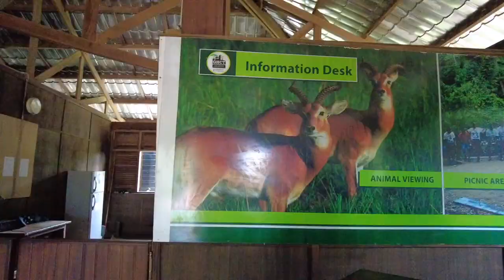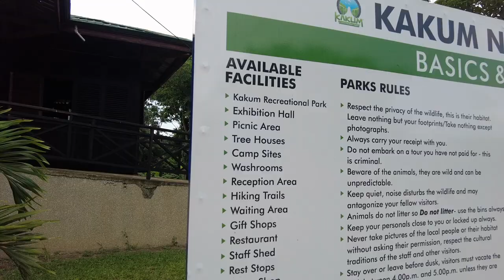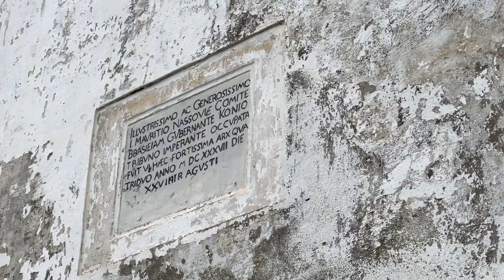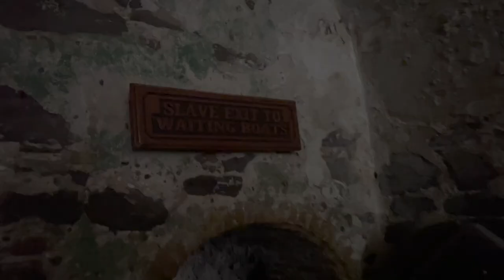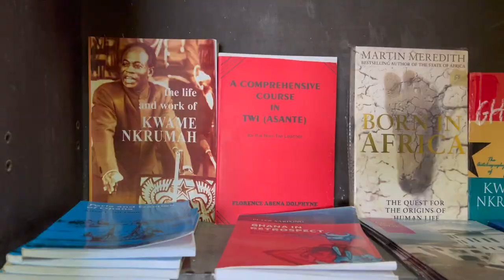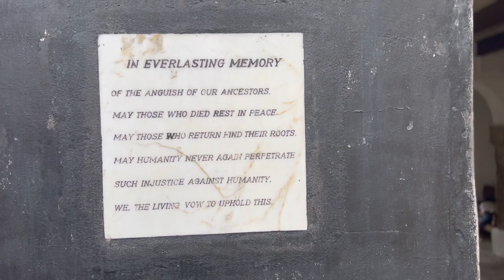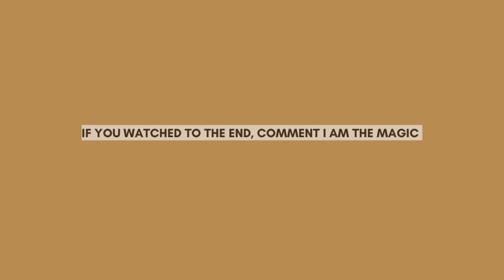Ghana’s Hidden Gems In The Central Region | KAKUM NATIONAL PARK| ELMINA CASTLE |COCONUT GROVE RESORT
I Traveled To The Central Region Of Ghana, I visited the ELMINA CASTLE, KAKUM NATIONAL PARK AND  COCONUT GROVE BEACH RESORT.
I enjoyed my stay in cape coast Ghana.

KAKUM NATIONAL PARK is on coast of southern Ghana, in West Africa. It protects an area of rainforest, home to endangered mammals such as forest elephants, bongo antelopes and primates like the Diana monkey.
The park is rich in butterflies and birds, including African grey parrots and hornbills.
The Canopy Walkway, suspended 30 meters above the ground, provides treetop views of the forest.

ELMINA CASTLE was erected by the Portuguese in 1482 as Castelo de São Jorge da Mina, also known as Castelo da Mina or simply Mina, in present-day Elmina, Ghana. It was the first trading post built on the Gulf of Guinea, and the oldest European building in existence south of the Sahara.

COCONUT GROVE BEACH RESORT  is located on a sandy beach in the Historic Town of Elmina. Guests have access to an 18 hole Golf Course, Horse back riding and can swim in the Pool and in the ocean.

Main Camera
2nd Camera